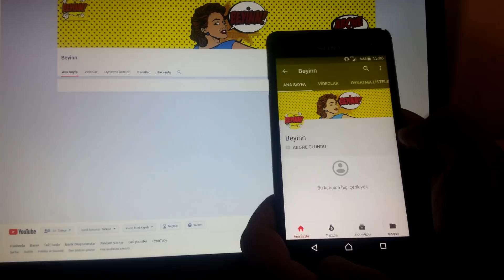Türkiye'nin En Zor 3 Gizem Sorusunu Sadece %2 Zeki ÇÖZEBİLİR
Türkiye'nin En Zor 3 Gizem Sorusunu Sadece %2 Zeki ÇÖZEBİLİR.. Herkese merhaba, bugün sizlere 3 soru hazırladık. Videoya başlamadan kısa bir duyuru. Diğer kanalımız Beyinn kanalında sadece bulmacalar ve zeka soruları paylaşıyoruz. Hadi videoya geçelim.

Soru 1: 1. Dünyaca ünlü bir milyarder, geçtiğimiz pazar akşamı evinde ölü olarak bulundu. Eve gelen polis memurları hemen cinayeti araştırmaya başladılar ve cinayet sırasında evde olan 5 kişiyi sorgulamaya karar verdiler. Ölen milyarderin eşi, aşçı, uşak, hizmetçi ve bahçıvan. İlk olarak milyarderin eşi, cinayetin işlendiği sırada şöminenin yanında oturup kitap okuduğunu, ikinci şüpheli aşçı kahvaltıyı hazırladığını, üçüncü şüpheli uşak kıyafet dolabını düzenlediğini, hizmetçi ise bulaşıkları yıkadığını, son şüpheli bahçıvan ise kış bahçesindeki bitkileri suladığını söylemiştir. 5 kişinin ifadesini alan polis memuru sonrasında katilin kim olduğunu hemen anlamıştır. Peki sizce katil kimdir?

Soru 2: Mert Bey ve eşi Filiz Hanım'ın en büyük zevkleri dağcılıktır ve yine bir hafta sonu birlikte yurt dışına çıkıp büyük bir dağa tırmanmayı planlamışlardır. Biletlerini alan çift yurt dışına çıkmış ve planladıkları gibi dağa tırmanmışlardır. Fakat yurt dışı seyahatinden ülkeye sadece Filiz Hanım dönmüş ve hemen polise gidip eşinin çıktıkları seyahatte geçirdiği kaza sonucu hayatını kaybettiğini söylemiştir. Bunun üzerine evine giden Filiz Hanım ertesi sabah polislerin gelmesiyle uyanmış ve eşini öldürme suçundan tutuklandığını öğrenmiştir. Ne olduğunu polise soran Filiz Hanım polisin sabah seyahat acentasından bir mail aldıklarını ve bunun üzerine kendisini tutukladıklarını öğrenmiştir. Peki sizce seyahat acentası polislere nasıl bir mail atmıştır?

Soru 3: Ali ve Mine büyük bir evde 4 arkadaşlarıyla birlikte yaşamaktadırlar. Bir gün işten eve dönen Ali, Mine'nin cansız bedenini salondaki koltuğun üzerinde görmüş ve hemen polisleri aramıştır ve Mine'nin birkaç dakika önce öldürüldüğünü söylemiştir. Çünkü Mine'nin bedeni hala çok sıcaktır. İhbar üzerine eve gelen polisler hemen evdeki 4 kişiyi sorgulamaya başlamışlardır. İlk olarak Beste, işten eve 2 saat önce geldiğini ve mutfakta yiyecek bir şeyler hazırladığını, Can ise sabahtan beri bahçede kitap okuduğunu ve hiç dışarı çıkmadığını, Gülçin ise 3 saattir hiç çıkmadan havuzda yüzdüğünü son olarak da Zuhal odasında resim yaptığını söylemiştir. 4 kişinin ifadelerinden sonra polis memuru her birinin ellerini göstermelerini istemiştir. Her birinin ellerine dikkatli bir şekilde bakan polis memuru hemen yalan söyleyenin ve katilin kim olduğunu anlamıştır. Peki sizce polis katilin kim olduğunu nasıl anlamıştır?

Cevaplarınızı ve kaç tane bildiğinizi yorumlar kısmında bekliyoruz...